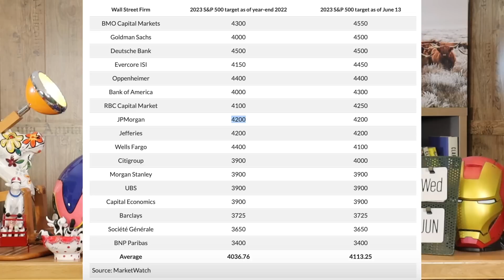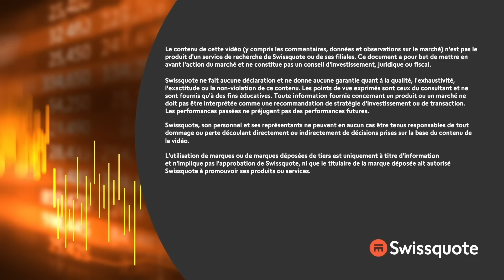L'économie et la bourse, c'est PRESQUE trop facile | Morningbull : le réveil marchés | Swissquote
"Le CPI c'était du velours, la FED, on va faire ça sur une jambe, il n'y a même plus de challenge pour le Bull Market. Heureusement que les "EXPERTS" nous mettent encore le doute. Et puis, comme d'habitude, l'intelligence artificielle fait son oeuvre. Amen." - Thomas Veillet

0:00 Intro
1:00 Back to the future proche
2:00 Tout est parfait
2:58 Vaut mieux procrastiner
4:01 TROP facile
4:33 C'EST MAGIQUE
5:23 Pas de surprise
8:09 La FABULEUSE HISTOIRE DU JOUR

Suivez le trading day 2023 en présentiel depuis Genève ou en live stream sur YouTube, le jeudi 15 juin de 12h30 à 17h45.